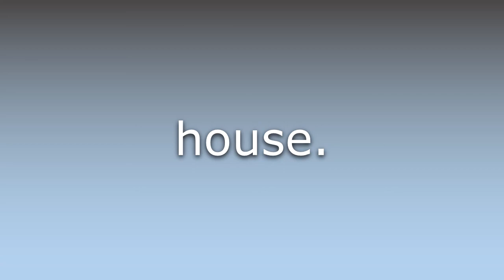What does Casa mean?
What does Casa mean in English? Learn the meaning of Casa.